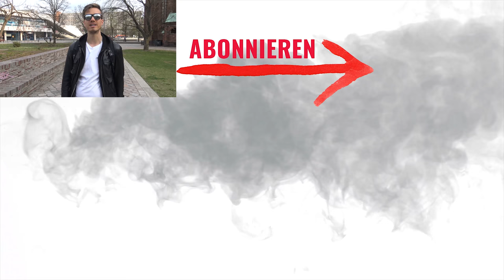Vom Nice Guy zum attraktiven Mann: 3 überraschende Schritte (Nichts für jedermann)